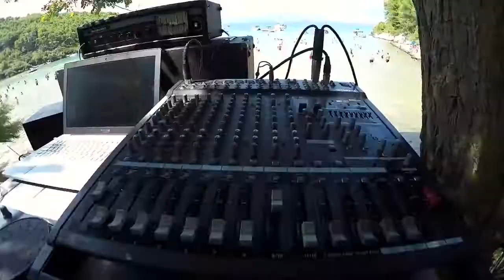POSTIRA AND OTHER BEAUTIFUL PLACES ON ISLAND BRAC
Ovaj video podliježe zaštiti autorskih prava. Neovlašteni download ili neovlašteno korištenje ovog videa smatra se kršenjem autorskih prava i podložno je tužbi! You CANNOT save, download, use the video WITHOUT accessing a license from Focusvideo studio

amazing nature videos of the world,4k walking tour croatia,asmr no talking,tourism in croatia,stress relief asmr,virtual walking tour,cinematic walking video